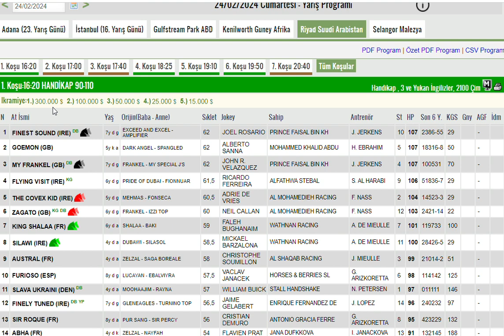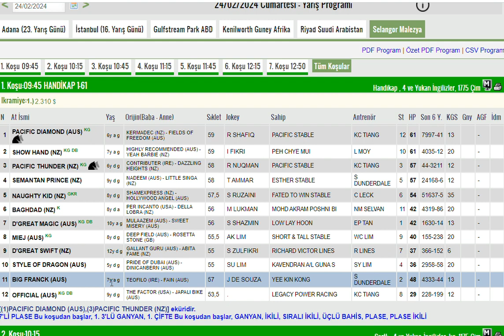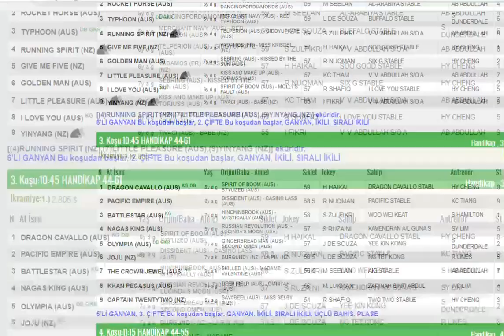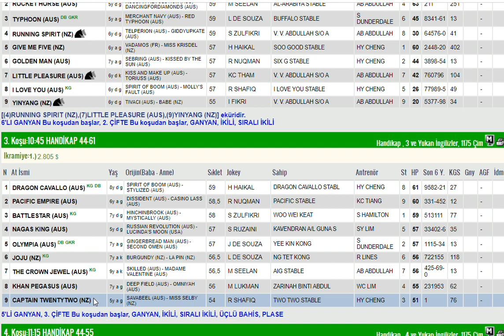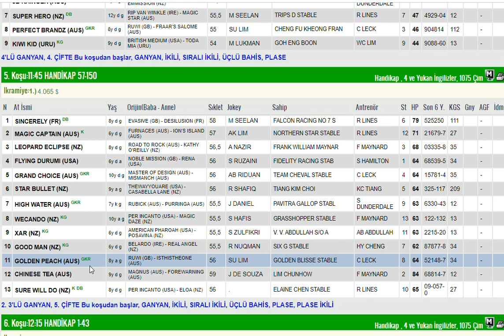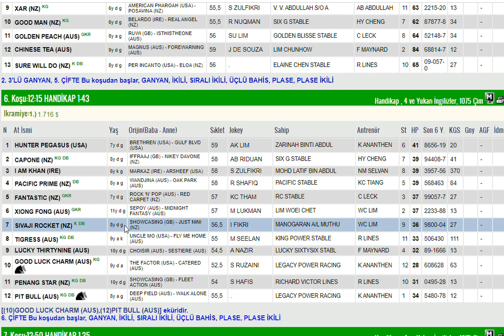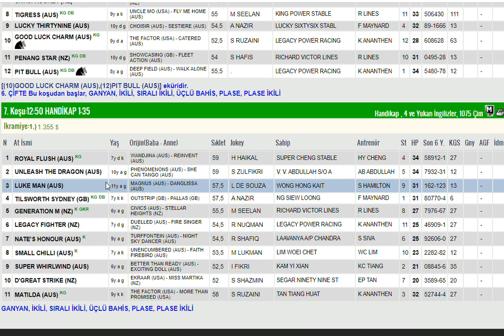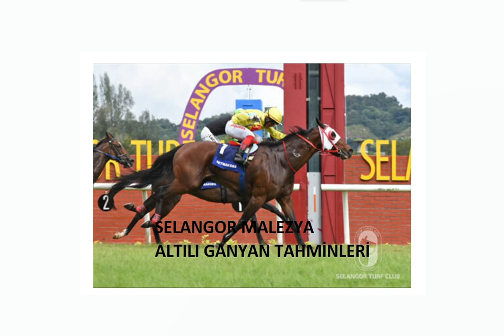24 SUBAT 2024 SELANGOR MALEZYA ALTILI GANYAN TAHMINLERI CUMARTESI-TJK YURT DIŞI AT YARIŞLARI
#24 ŞUBAT 2024 SELANGOR MALEZYA 6'LI GANYAN TAHMİNİ
#24 SUBAT 2024  SELANGOR MALEZYA 6'LI GANYAN TAHMİNİ
#24 SUBAT 2024  SELANGOR MALEZYA 6'LI GANYAN TAHMİNİ Yabancı, at, yarışı, tahminleri,
#24 SUBAT 2024  SELANGOR MALEZYA at yarışı tahminleri,
#24 SUBAT 2024  SELANGOR MALEZYA altılı ganyan tahminleri,
tjk #24 SUBAT 2024  SELANGOR MALEZYA at yarışı yorumları,
#24 SUBAT 2024  pazar  yabancı akşam at yarışı tahminleri,
#24 SUBAT 2024  PAZAR goodwood ingiltere altılı ganyan yorumları,
# SELANGOR MALEZYA at yarışı yorumları,
yabancı altılı yorumları,
INGILTERE KOŞULARI,
AKŞAM YARIŞLARI,
tjk SELANGOR MALEZYA altılı analiz,
yabancı akşam yarışları,
yabancı yarışlar,
tjk yabancı,
yabancı yarış tahminleri at yarışı tahmin,
tjk SELANGOR MALEZYA altılı ganyan yorum,